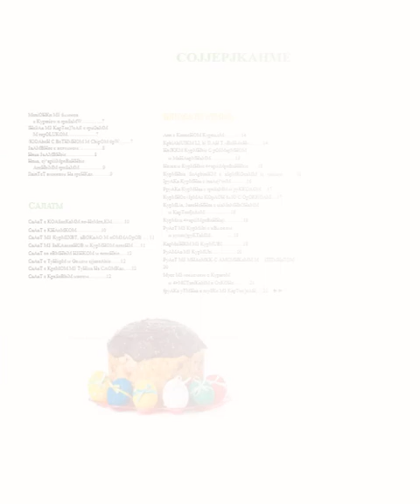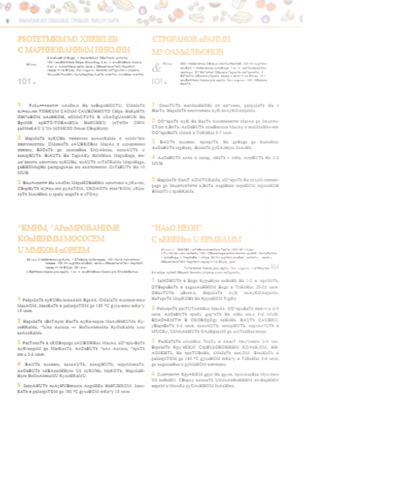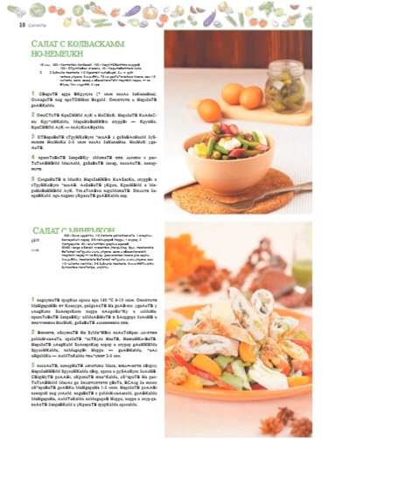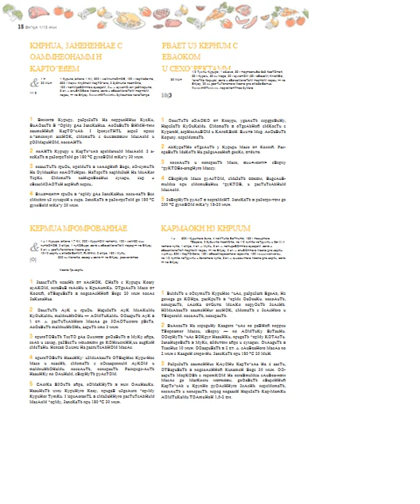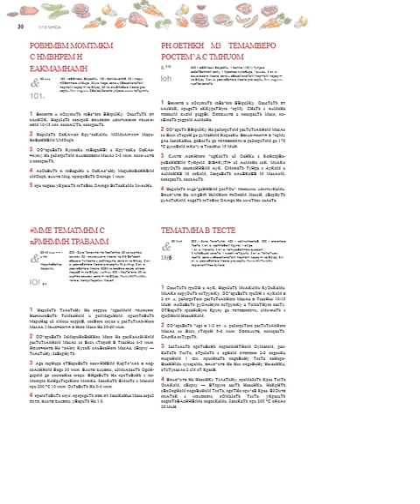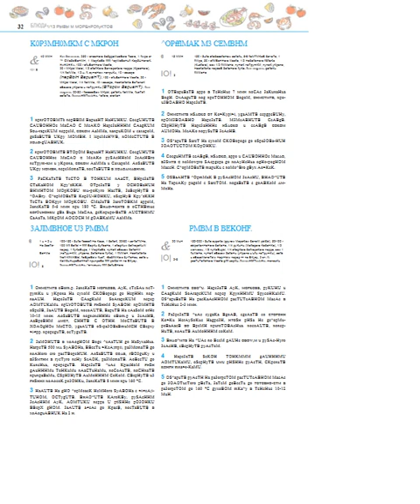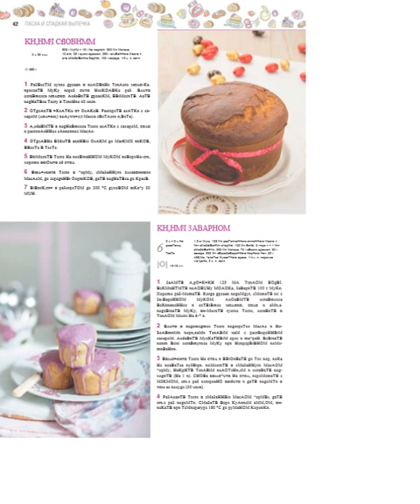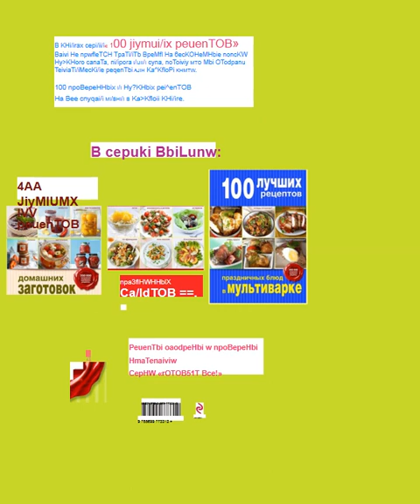100 лучших рецептов пасхального стола